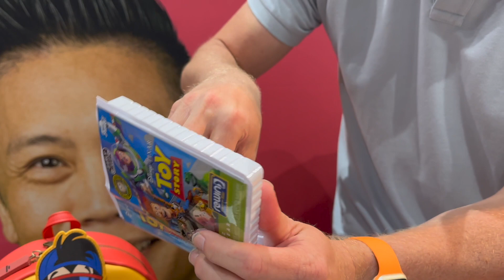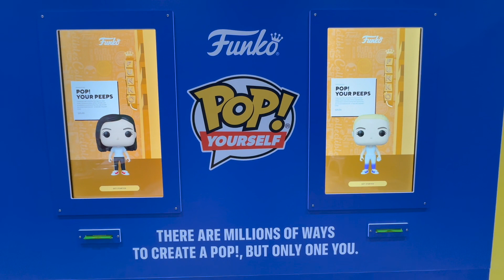Interview with Dave Bere, VP of Retail and POP! Yourself at Funko | San Diego Comic-Con 2023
Dave Bere, VP of Retail and POP! Yourself at Funko gives us a tour of some of the newest products from Funko at San Diego Comic-Con 2023.